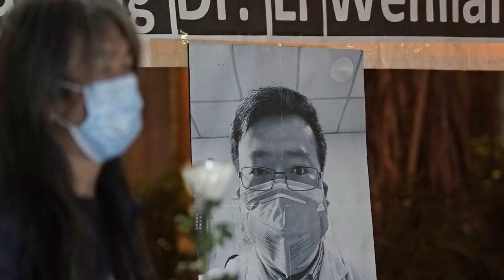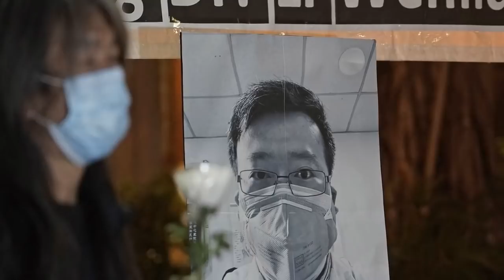Notable People Who Have Died Of Coronavirus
Since the virus began sickening people in China in 2019, there have been thousands of recorded deaths, and some of those people who died have been celebrities, performers, politicians, and the like.While every death is a tragedy, these ten, presented in no particular order, are notable people for what they gave society during their lifetimes, and like so many others, they will be missed.

Content of this Video:

00:00 - Intro
00:30 - Number 10
01:08 - Number 9
02:03 - Number 8
02:50 - Number 7
03:44 - Number 6
04:20 - Number 5
05:03 - Number 4
05:56 - Number 3
06:40 - Number 2
07:34 - Number 1